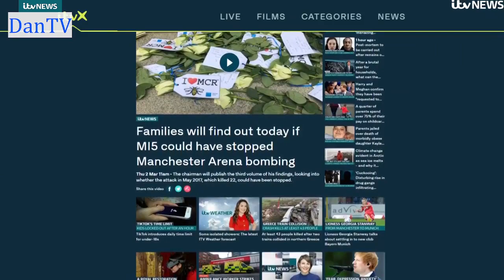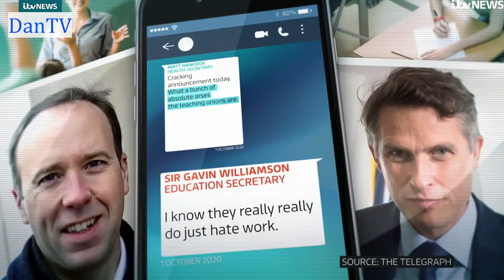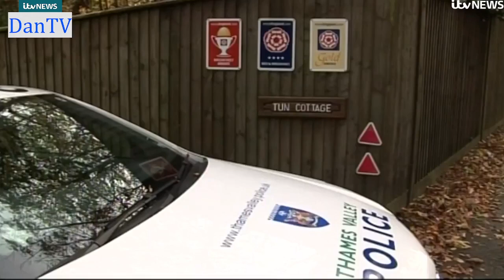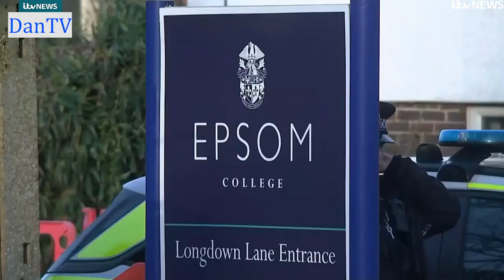Itv Lunchtime News With Nina Hossain | Thursday 2nd March 2023 | DanTV